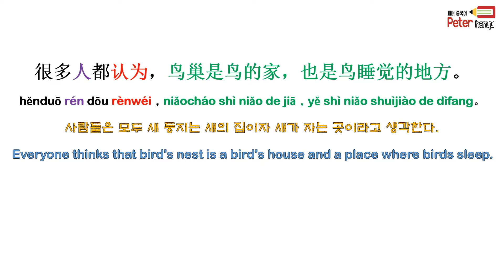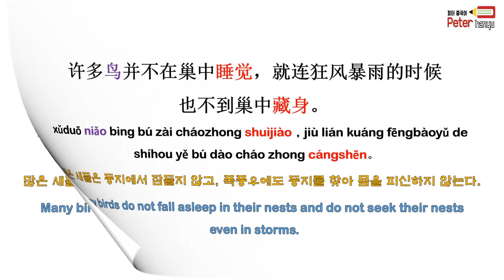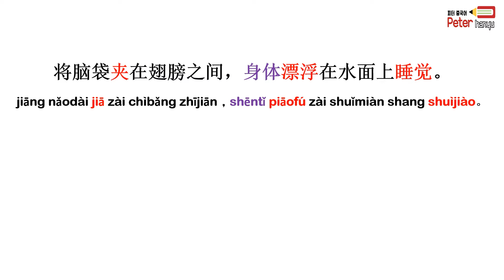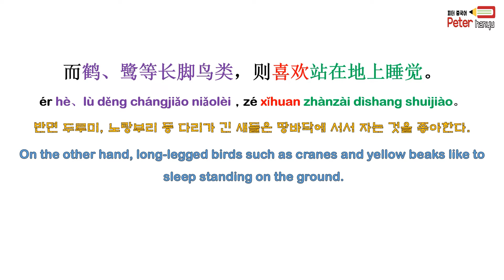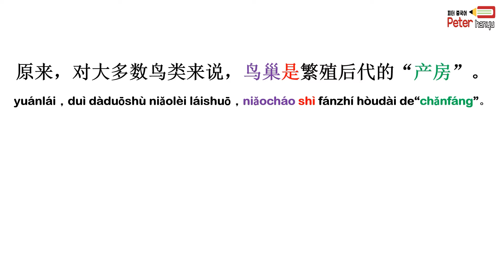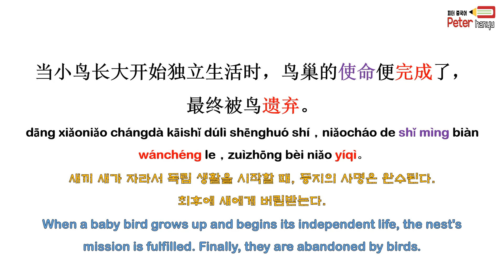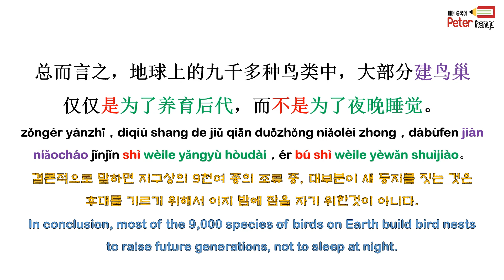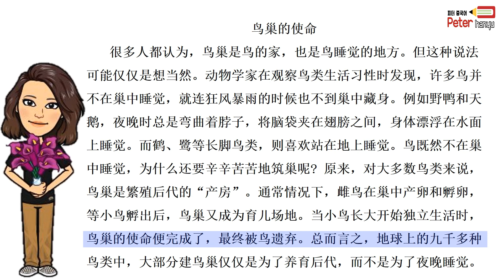Practice Chinese reading for HSK5 levelers | HSK5급 수준자를 위한 문장 읽기 연습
(PDF파일다운받기/Download the PDF file↓)
PDF파일을 다운받으세요(Download the PDF file)